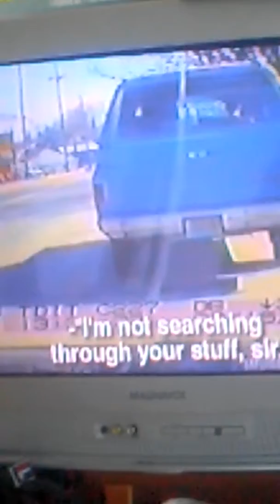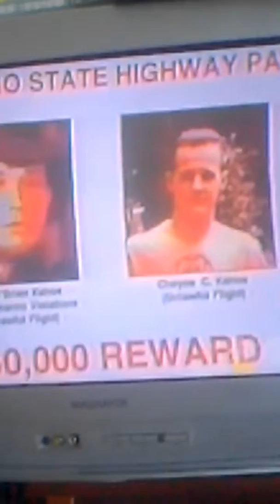Worlds most scariest police shootout ever in ohio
Police shootout in Ohio